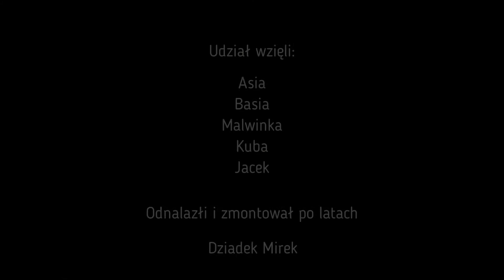Lato w Łebie 1991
Film na kasecie VHS leżał latami gdzieś w szufladzie, w 2004 roku został zgrany na postać cyfrową i dalej sobie leżał, tyle że już na płycie. Teraz, po latach, trafił do montażu. W rozdzielczości 720x540, gdy świat się bije o 8K...
Ale ma to swój urok, prawda?